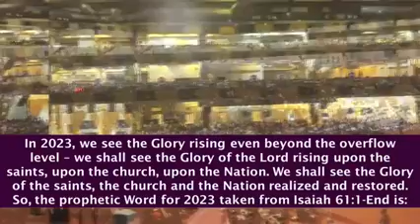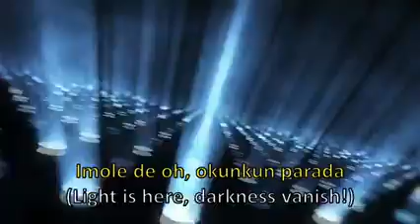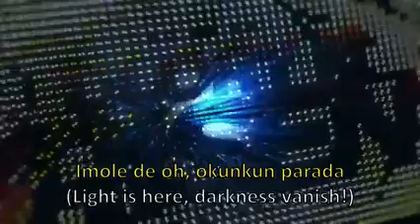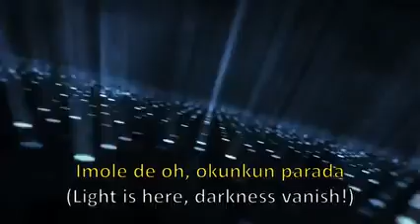PROPHETIC DECLARATION BY DR PASTOR PAUL ENENCHE FOR 2023, LIGHT HAS COME.